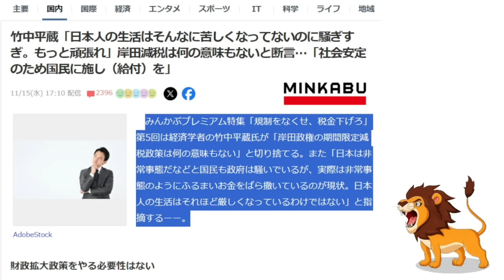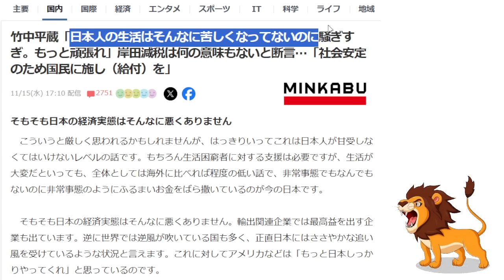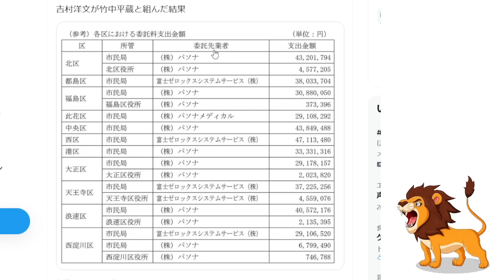【絶許】竹中平蔵「日本人の生活はそんなに苦しくなってないのに騒ぎすぎ。もっと頑張れ」岸田政権の総合経済政策は意味なしと切り捨てる！【パソナ/非正規雇用/維新/自己責任】